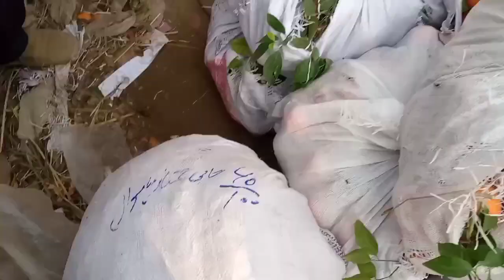honorable Mr ch hajji najam bajwa is engaged in kinnow auction [known as bully shah & fruit company]